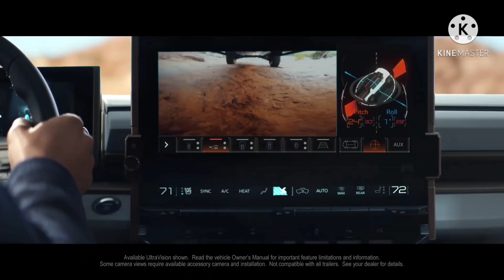HUMMER EV full details hindi | hummer ev 2022 | gmc hummer